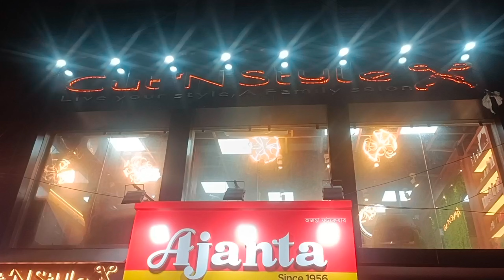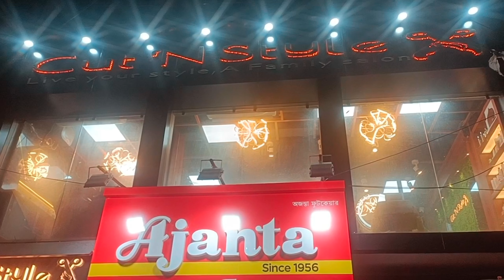come to the salon with me|| আমার সাথে সেলুনে আসুন ||family salon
salon details:-👇👇👇
CUt 'N' Style
UNISEX HAIR & BEAUTY SALON

Bongan batar more
oppo kumudini girls high school